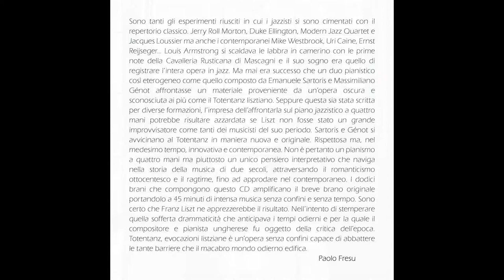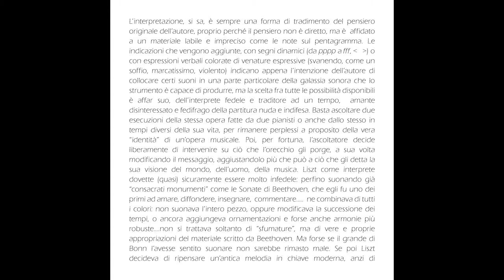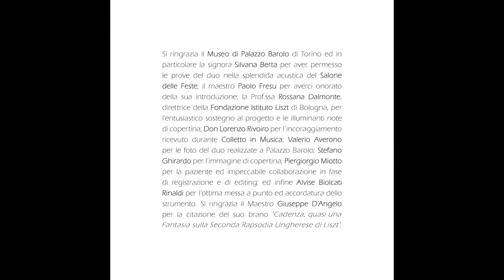Massimiliano Génot, Emanuele Sartoris - "Totentanz - Evocazioni Lisztiane" (extract) 2020 Dodicilune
Prodotto da Dodicilune, distribuito in Italia e all’estero da Ird e nei migliori store on line da Believe Digital, martedì 14 luglio esce "Totentanz - Evocazioni Lisztiane", progetto discografico dei pianisti e compositori Massimiliano Génot ed Emanuele Sartoris.

Nel disco, il duo rilegge in chiave contemporanea  il “Totentanz”, leggendario brano del compositore ungherese Franz Liszt (1811 – 1886) originariamente pensato per piano e orchestra. La rilettura parte da una versione a due pianoforti ulteriormente condensata su un solo strumento, a due e a quattro mani. L’originale è, dunque, ricomposto in una  galleria di dodici nuovi quadri (“The death is dancing”, “Dies Irae”, “Sacrum Officium interruptum”, “Toten-Rag”, “Hispanic Barbarian Fantasy”, “Ostinato”, “Follie dal Nuovo Mondo”, “Danse Macabre”, “Original”, “Scontro Finale” e “Il Trionfo della Morte”) preceduti da un “Prologo in Cielo” ispirato al Faust di Goethe.

Il carattere polistilistico del progetto di Génot e Sartoris è evidente: il linguaggio  lisztiano subisce un disinvolto processo di metamorfosi nelle direzioni più disparate. Attraverso lo strumento dell’ironia e delle citazioni, il romanticismo  aveva lanciato l’idea di una musica intellettuale, decostruita e riplasmata in alchimie inedite. Il duo non fa altro che cogliere questa intuizione e renderne  esplicita l’assoluta contemporaneità, ponendo il confronto tra passato e presente in vari modi: l’alternanza dei soli tra i due pianisti, provenienti dal “classico” e dal “jazz”, l’improvvisazione a quattro mani sul fondo di Liszt, l’originale puro (“Original”) e svariati gradi di arrangiamento polistilistici e  “distorsivi”, che potrebbero far pensare agli studi sui grandi classici della pittura realizzati da Francis Bacon (ad esempio “Study after Velazquez”).  L’arcaica sequenza medievale del Dies Irae, del XIII secolo, è la pietra angolare da cui tutto ha inizio, mentre la seconda parte dell’opera lascia il campo al tema barocco della “Follia”. La genialità del Totentanz era stata colta nel passato da Arturo Benedetti Michelangeli, che lo fece conoscere ed amare al grande pubblico. Il booklet del disco è impreziosito dai testi dal trombettista Paolo Fresu e Rossana Dalmonte della Fondazione Istituto Liszt.

Personnel
Massimiliano Génot - piano
Emanuele Sartoris - piano